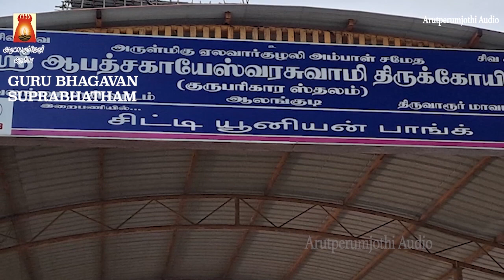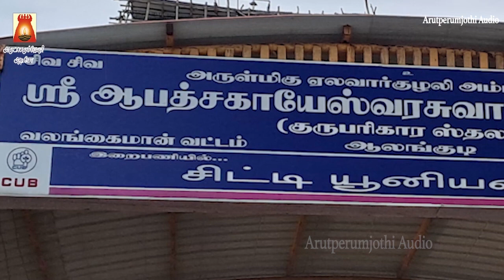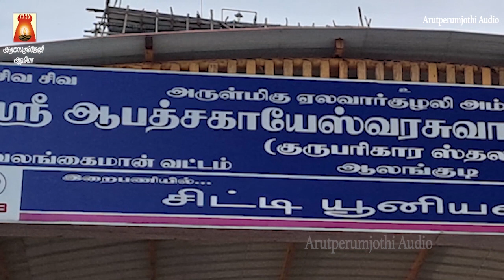VERY POWERFUL GURU BHAGAVAN SUPRABHATHAM GAYATHRI | GURU BHAGAVAN DEVOTIONAL SONG | GURU BAKTHIPADAL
அறிவையும் ஆற்றலையும் தரும் மிக சக்தி வாய்ந்த | குரு பகவான்
சுப்ரபாதம்  | ஸ்ரீ குருப்யோ நமஹ